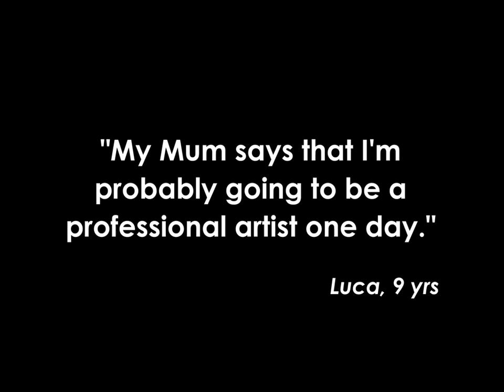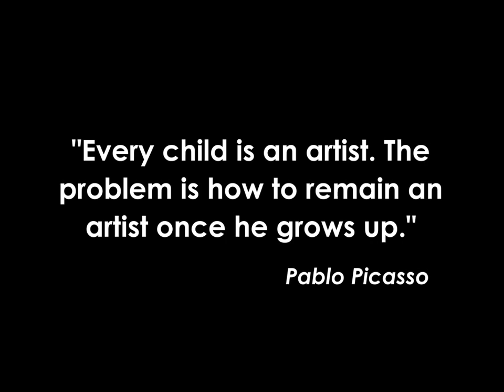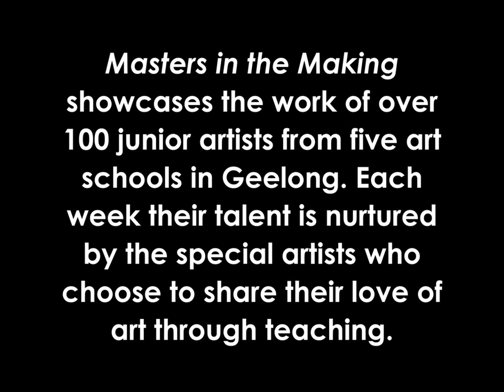Masters in the Making - Bluebird Foundation Inc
Masters in the Making is another Bluebird Foundation Inc project.

Junior artists from specialist art schools in the Geelong region present an exhibition of their work in a professional gallery.